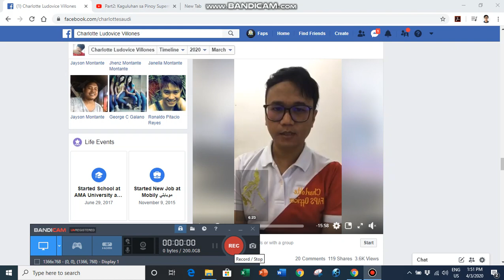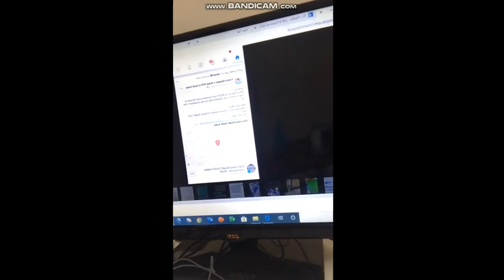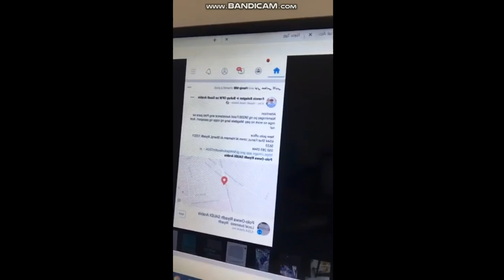POLO-Riyadh and Pinoy Supermarket Batha Incident Update and Clarifications (A Witness’ Standpoint)